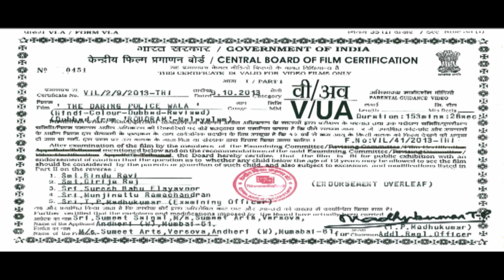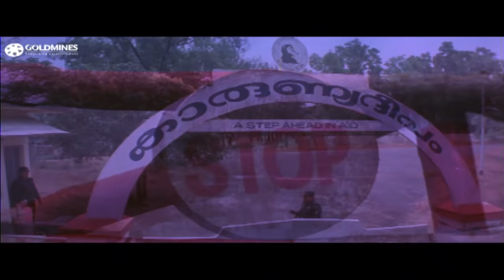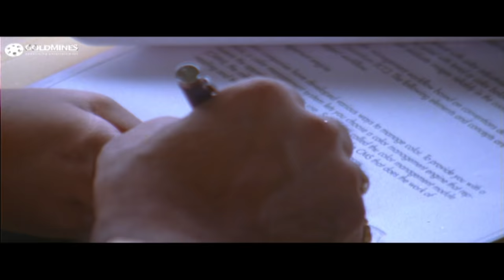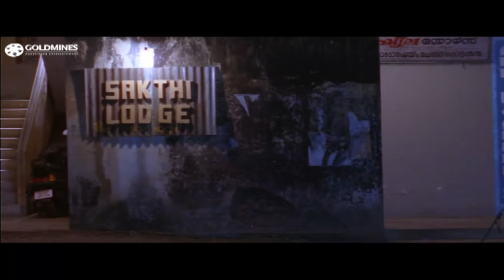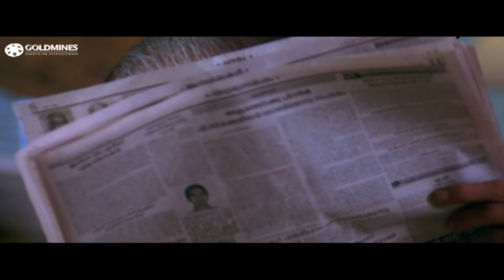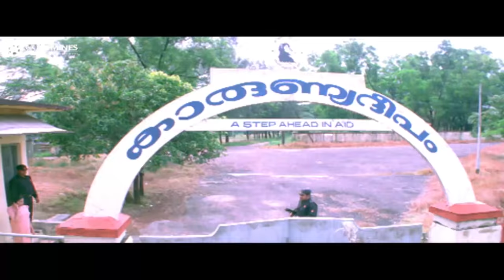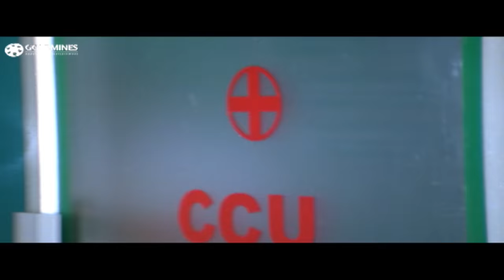The Daring Policewala (Roudram) Action Hindi Dubbed Movie | Mammooty, Gopika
Narendran is a righteous cop who is given the job to solve the murder case of a drug baron. He encounters many obstacles from influential people when he is close to resolving the mystery.